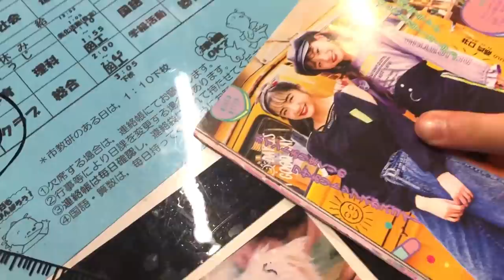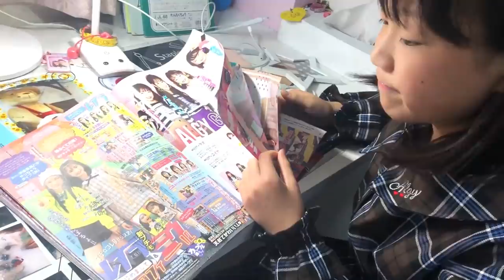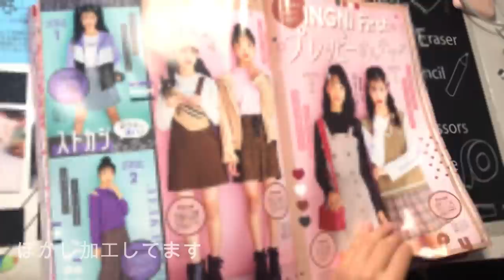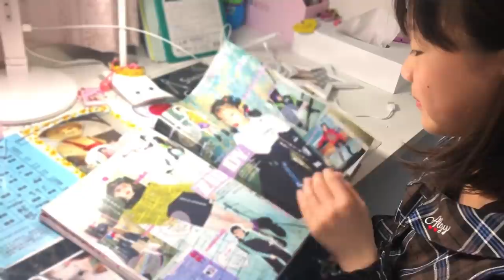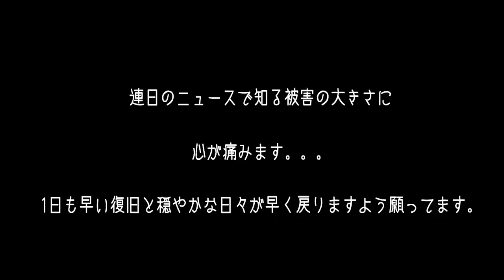何して過ごす？台風19号で外出禁止！引きこもりな休日の過ごし方に１日密着！(後編)【しほりみチャンネル】